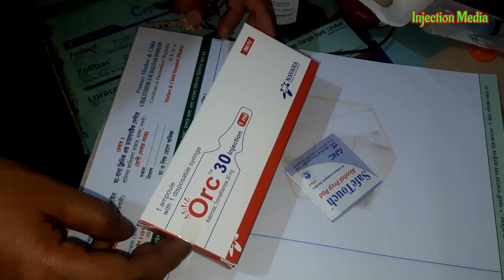Arm IM ORC Injection Video [Ketorolac injection push ] Ep.70